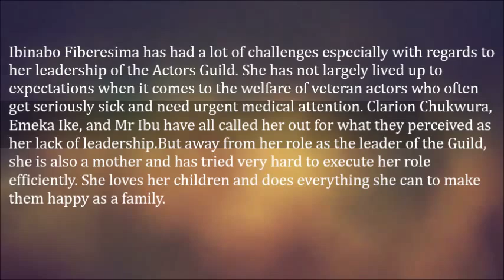Ibinabo Fiberesima Poses With Her Three Adorable Children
Ibinabo Fiberesima has had a lot of challenges especially with regards to her leadership of the Actors Guild. She has not largely lived up to expectations when it comes to the welfare of veteran actors who often get seriously sick and need urgent medical attention. Clarion Chukwura, Emeka Ike, and Mr Ibu have all called her out for what they perceived as her lack of leadership.

But away from her role as the leader of the Guild, she is also a mother and has tried very hard to execute her role efficiently. She loves her children and does everything she can to make them happy as a family.